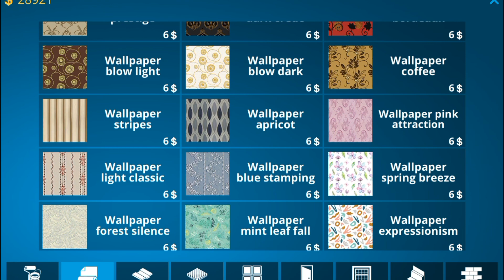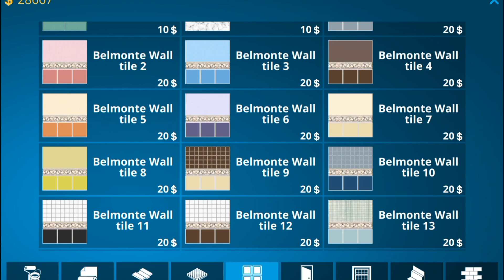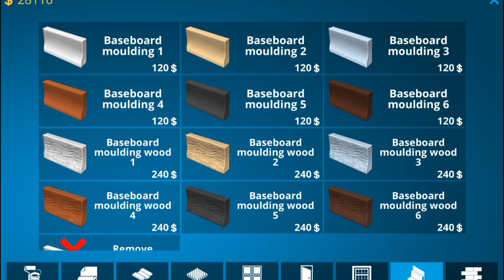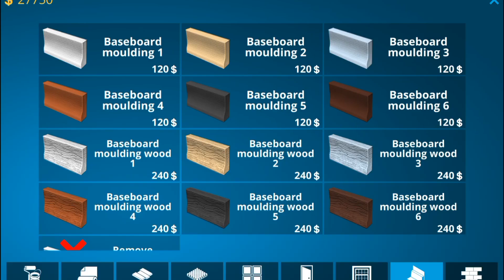I BUILT MY LUXURY WASHROOM || HOUSE DESIGNER || GAMER HIT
Hey! Everyone this is "GAMER HIT". Welcome back to a new video.